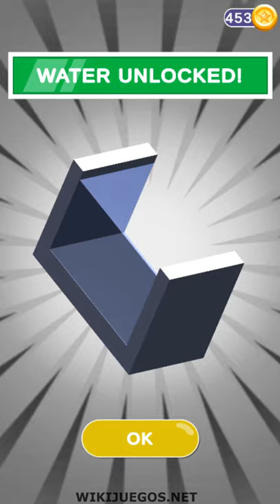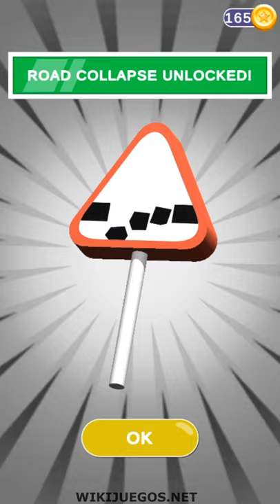Draw Climber lvl 1-100 Gameplay Walkthrough | iOS & Android